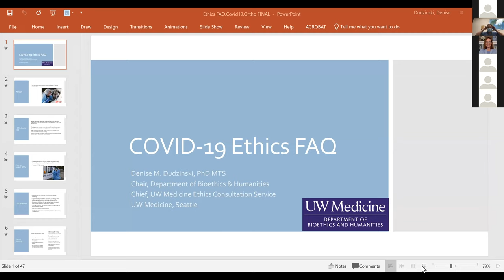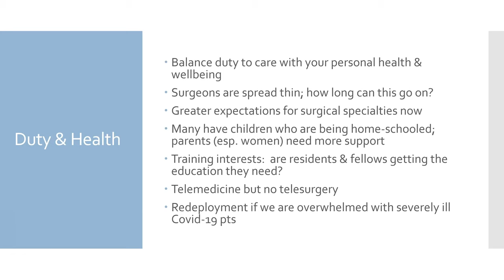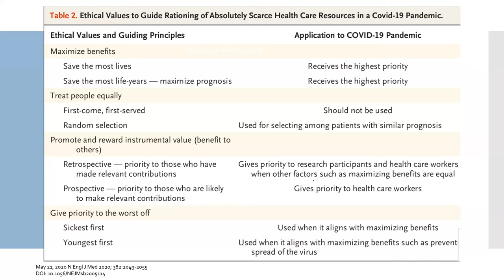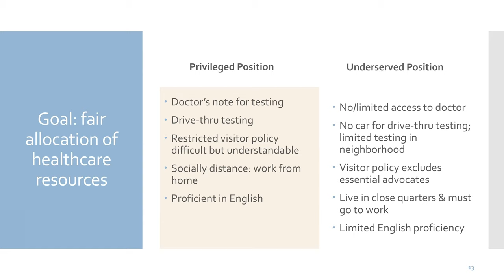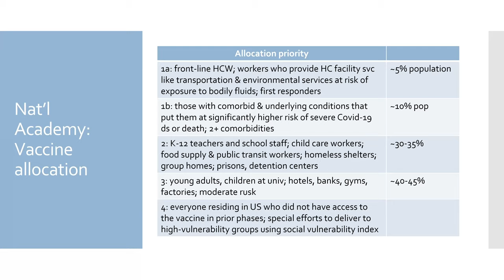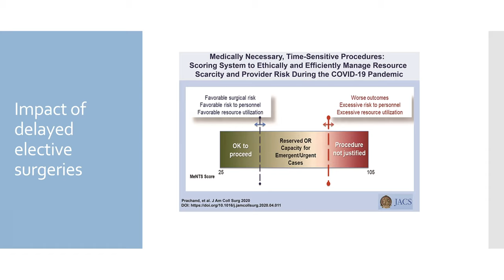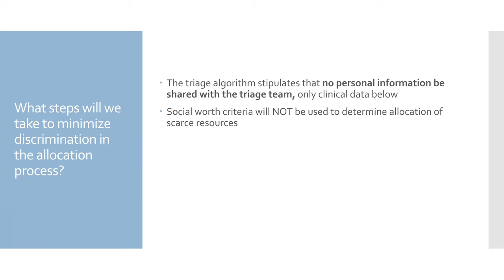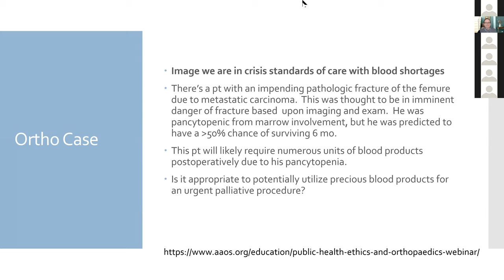Ethical Issues in COVID 19 - October 2020 Grand Rounds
October 2020 Grand Rounds - Ethical Issues in COVID 19 -

Denise M. Dudzinski, PhD MTS
Professor & Chair
Department of Bioethics & Humanities
Chief, UW Medicine Ethics Consultation Service